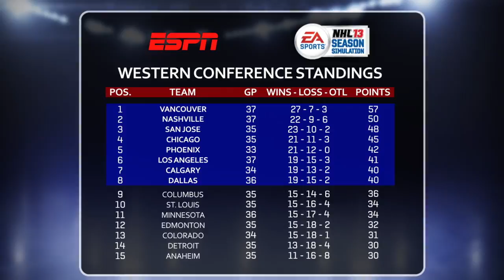NHL 13 - Datsyuk Dangles, Letang Snipes (Week 12 Season Sim Highlights)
Week 12 NHL 13 Season Sim Results - Struggling Powerhouses Kick into Gear:
o Pittsburgh Penguins return to form; jump four spots to 9th in the Eastern Conference
o Los Angeles Kings are 8-0-2 in last 10 games, move into 6th place in the Western conference.

each week for stats, storylines, conference standings, and our weekly highlight video from the NHL 13 Season Simulation.